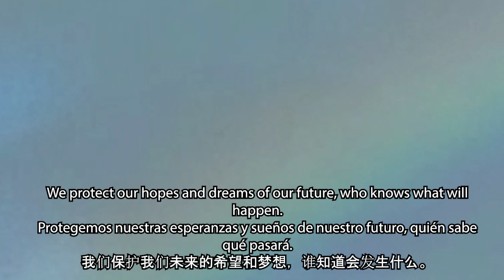Earth - Our Protection movie with captions I Wuv My Yorkie Productions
This live action short movie is about saving the environment and protecting places and all human beings on the planet earth.
I Wuv My Yorkie Productions
Academy Awards
Oscars